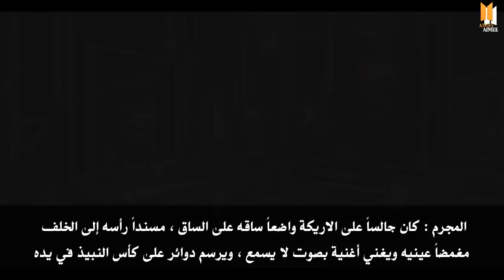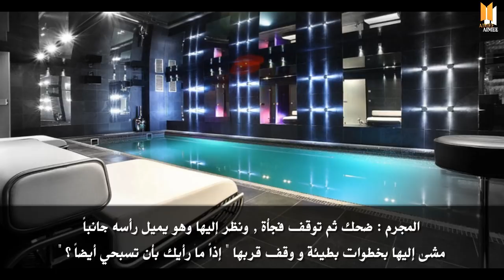رواية أتتذكرينني ؟ || الجــاذبيــة || REMEMBER ME ? #8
💜ستنال إعجابكم بالتأكيــد💜
مدونتي :

للتواصــــــــل ♥

الإنستــأ :
vaimee_@

تويتر :
_vaimee@